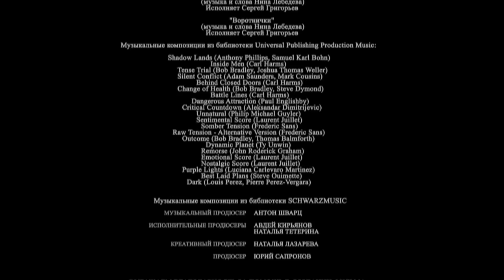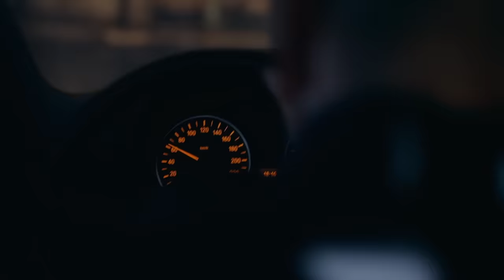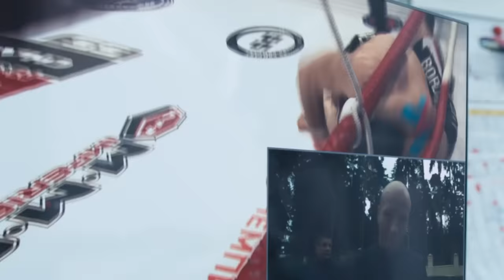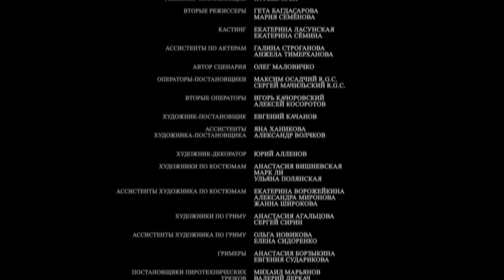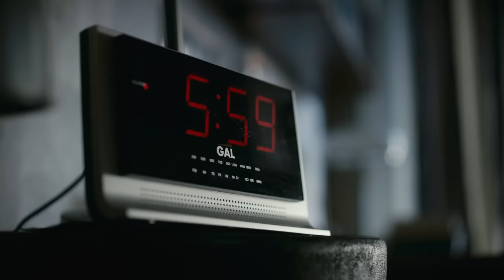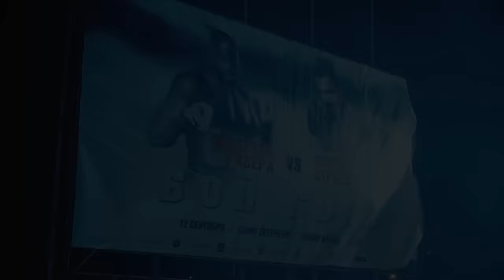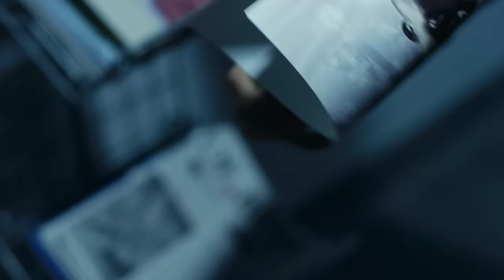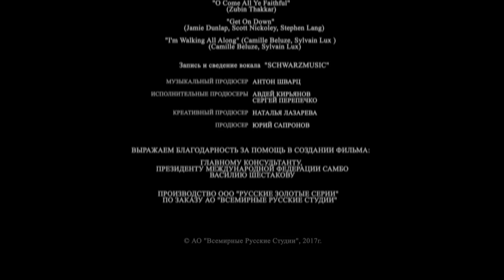A VIDA É UMA LUTA! | Filme romântico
No passado, há vitórias e medalhas que o lutador Igor conquistou durante sua curta vida esportiva. Ele não atua mais, treina futuros campeões.  Um dia, no quintal, Igor percebe o garoto Viktor, que tenta revidar os infratores. O treinador pega Victor debaixo de sua asa, o traz para o clube e o convence de que luta livre não é uma luta.
Os anos passam. Borisych ainda está treinando. Não só os jovens, mas também o futuro campeão mundial
GetMovies Brasil é uma nova rede de filmes românticos! ❤
Através da nossa rede, você pode assistir aos melhores filmes e novelas.
amor filmes que têm intrigas, paixões, traições, casamentos, traições e histórias
Engraçado.
Filmes Romance, comédias românticas, comédias, dramas e muito mais. Filmes completos em inglês, quem gosta de tudo
Desejamos-lhe uma boa sessão. Você estará sempre de bom humor! O melhor
Melodramas para toda a família